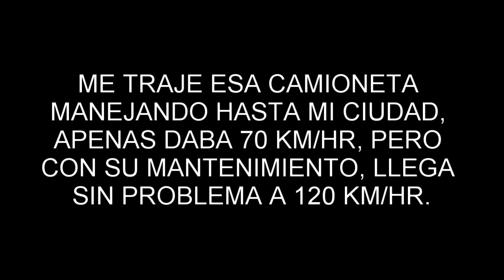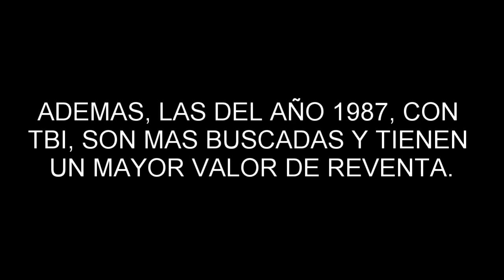PROYECTO CHEVROLET SILVERADO V10, 4X4, 1987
CUENTO LA HISTORIA DE COMO ME INICIÉ EN EL PROYECTO
DE RESTAURACIÓN DE UNA CHEVROLET SILVERADO V10.

MI EQUIPO
CÁMARA CANON
CÁMARA GOPRO SUMERGIBLE
MICRÓFONO INALÁMBRICO
MICRÓFONO BOYA
BASE PARA MICRÓFONO
ARO DE LUZ

"Chevy Yonkeros" es el canal que te orienta y educa para el cuidado,
mantenimiento y restauración de tu camioneta favorita.

Tutoriales sobre camionetas clásicas, consejos técnicos y aventuras 4x4.

Deja un comentario positivo y toca la campanita para notificaciones.

No se te olvide tu ¡Yonke Like!

Búscanos en Facebook como
"CHEVY SQUAREBODY".